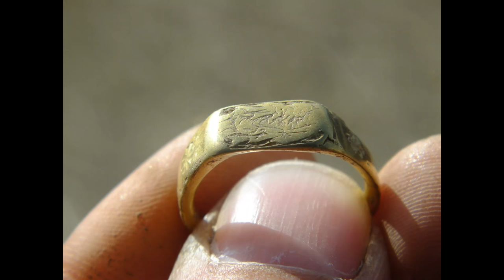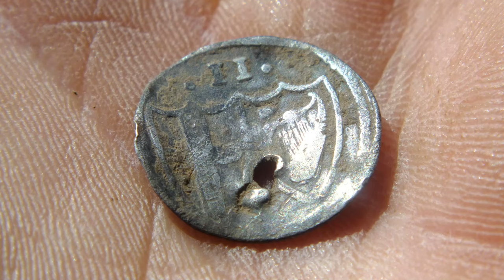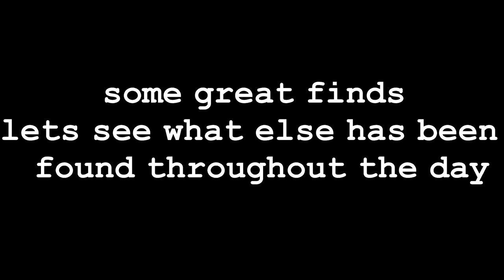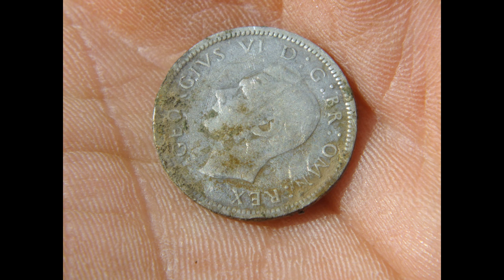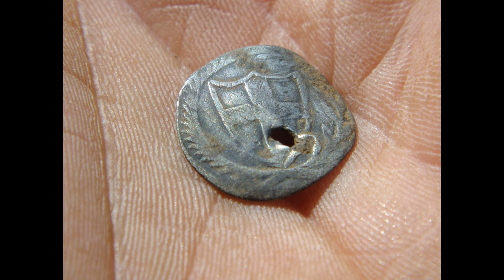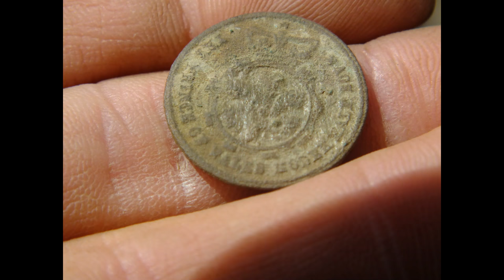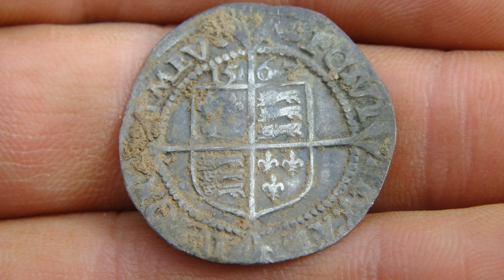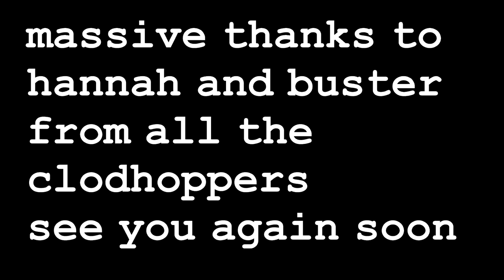bronze age finds metal detecting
a few finds from a good days detecting with the clodhoppers